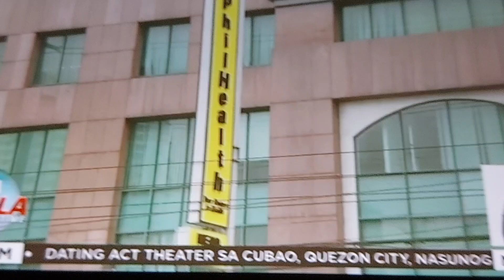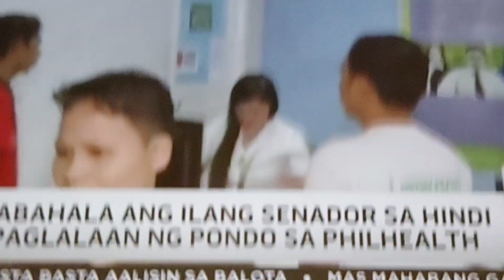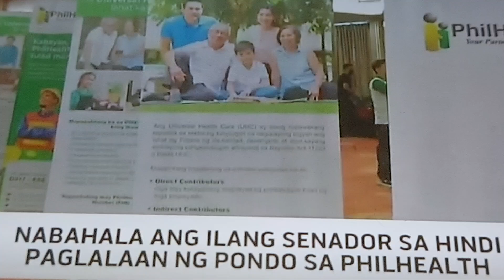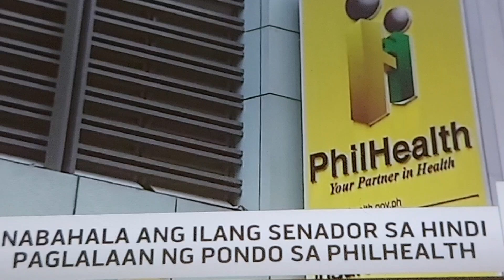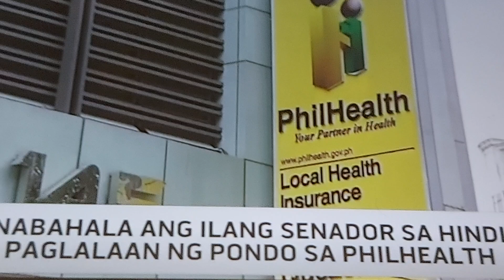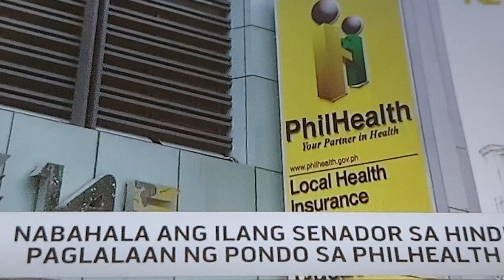🤬PHILHEALTH MEMBERS KAWAWA KAYO, ZERO SUBSIDY BUDGET NA SA 2025, HABULIN NYO ANG PHILHEALTH !👎😈🤬